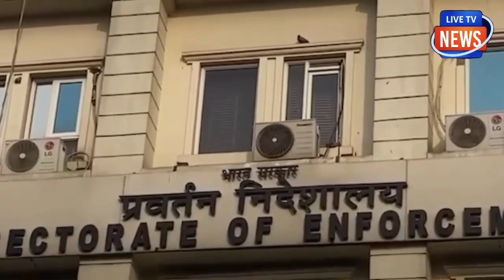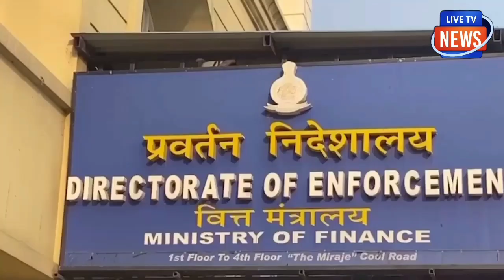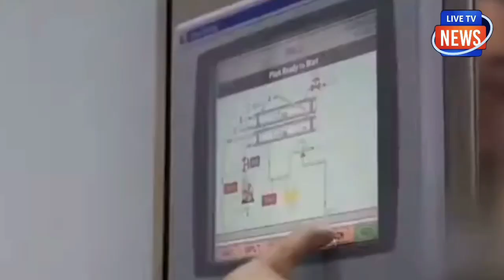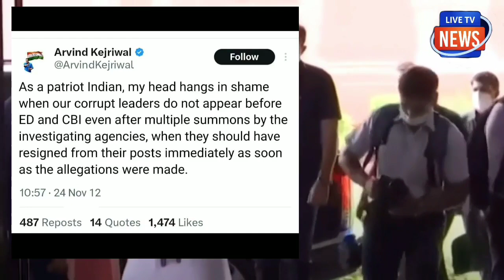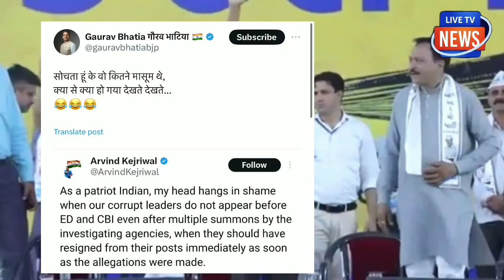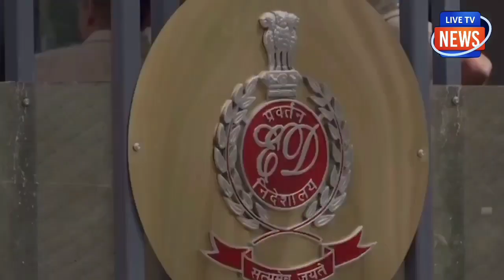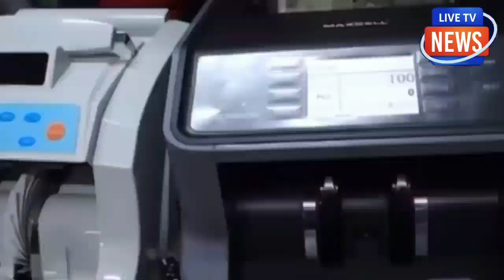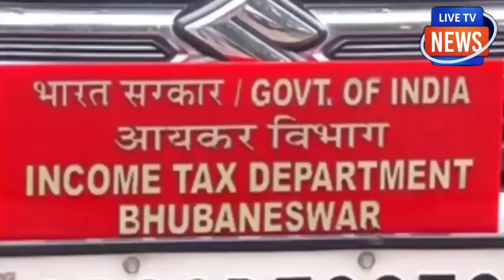ED के खेल में फँस गया केजरीवाल ! दिया बड़ा टेंशन ! ED का बड़ा कदम ?केजरीवाल की फोटो से सनसनी !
ED के खेल में फँस गया केजरीवाल !
दिया बड़ा टेंशन ! ED का बड़ा कदम ?
केजरीवाल की फोटो से सनसनी ! बड़ी
आफत!